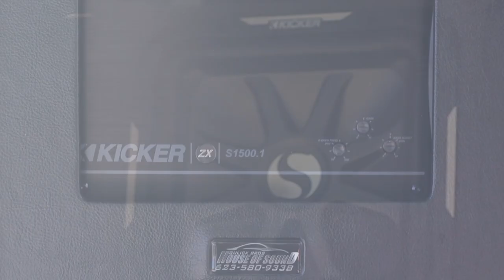Matte blue Wrapped Yukon By Royalpics602